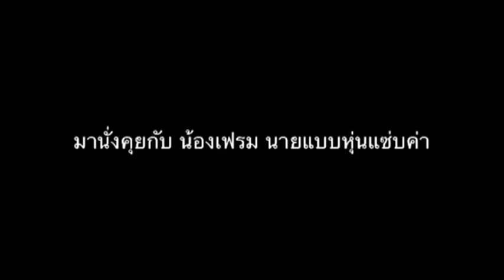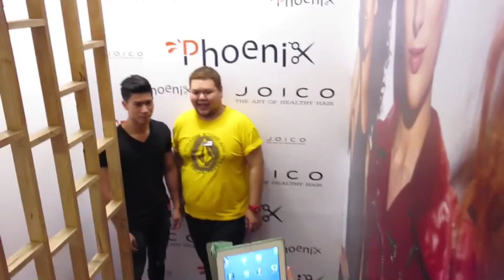น้อง เฟรม นายแบบหุ่นดี...